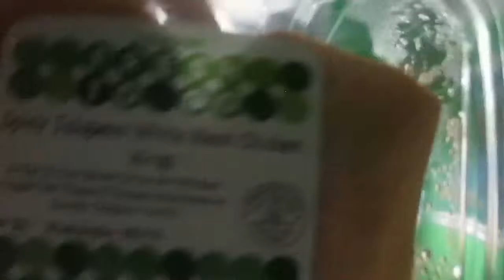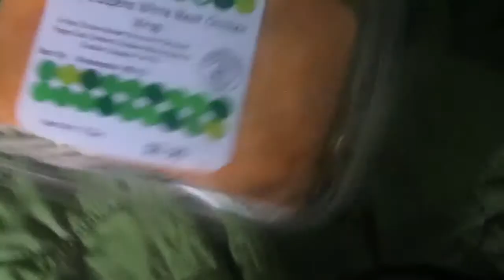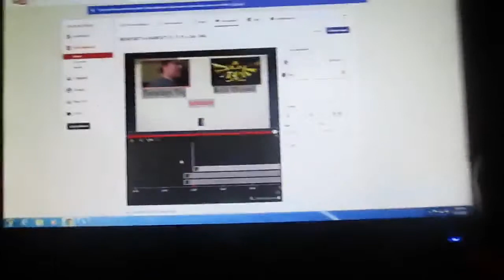MY NEW HAT! (5.12.15 - Day 347)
Do you guys like my new hat at all???